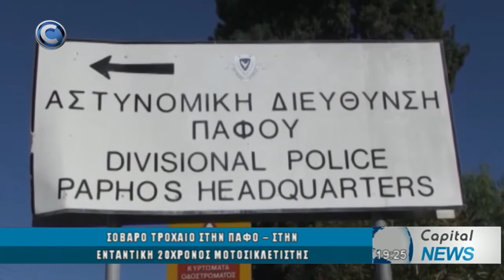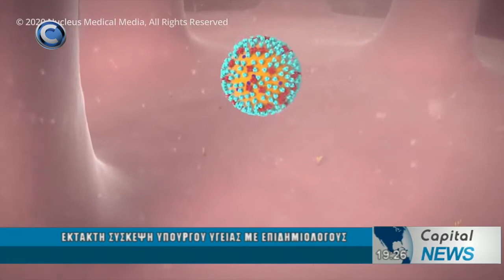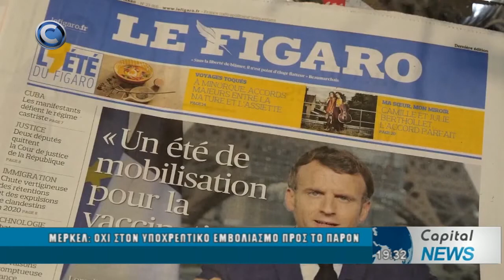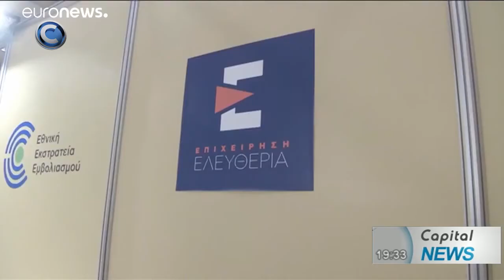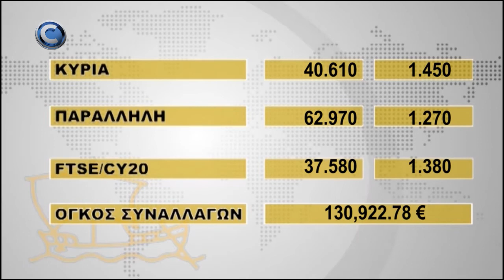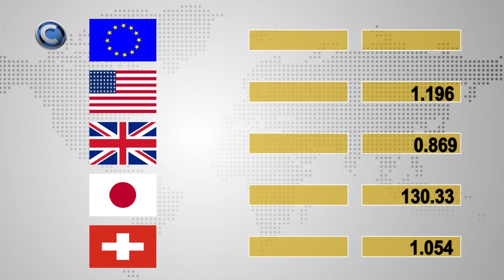ΚΕΝΤΡΙΚΟ ΔΕΛΤΙΟ ΕΙΔΗΣΕΩΝ 14/07/21